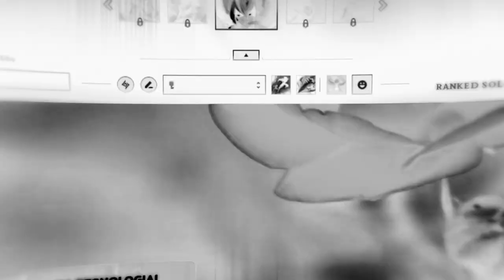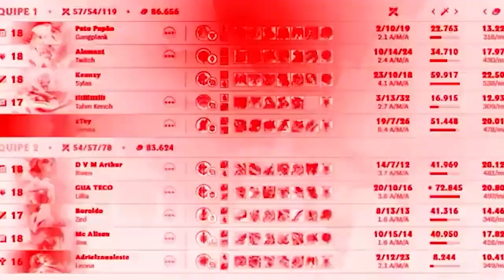MOSTRANDO PROS GRINGOS A EVELYNN APRENDIZ DO KEIO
ESSA EVEZINHA TEM UM HISTÓRIA 😁🌹